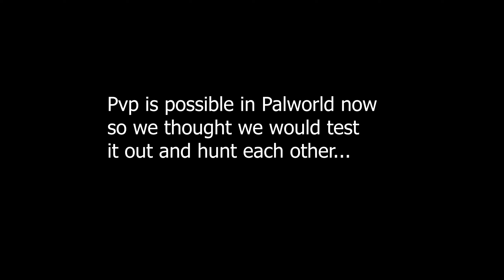PVP IS HERE! HUNTED IN PALWORLD DAY 1 (First Look At PVP)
Today we finally get our first taste of Palworld pvp and get hunted while surviving!